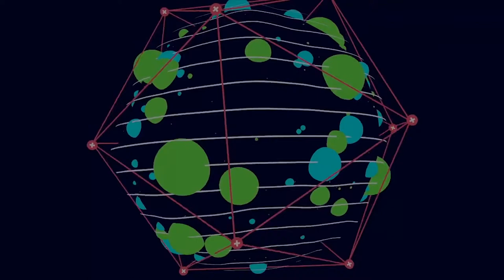Thought leaders discuss the way forward after the recession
The panel session, thought leaders across the financial sectors discuss what it takes to get listings in spite of the recession from home and abroad.